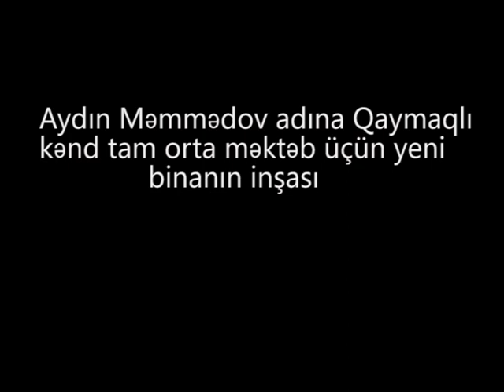Sərhəd kəndi Qaymaqlıda yeni məktəb binası inşa olunur - 24.05.2020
Qazax rayonunun sərhəd kəndi olan Qaymaqlıda yeni məktəb binası inşa olunur - 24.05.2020